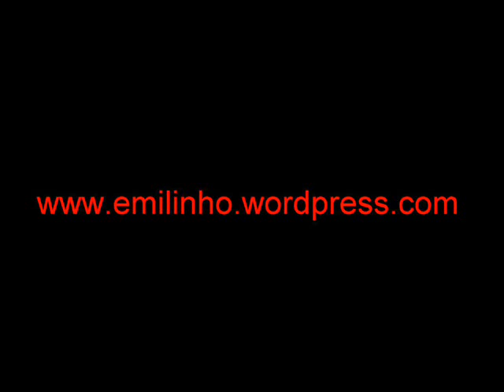Darin step up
hqdgh